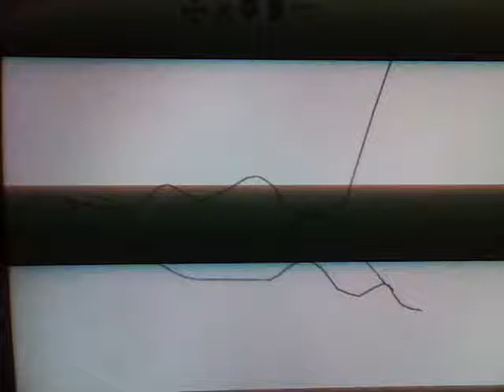Benjamin Drurys Jeep flyer track.